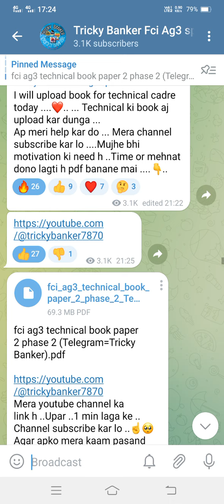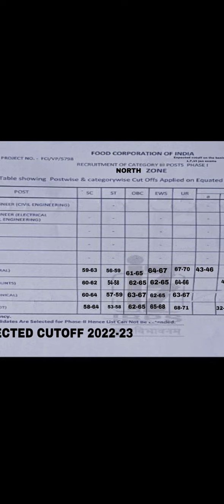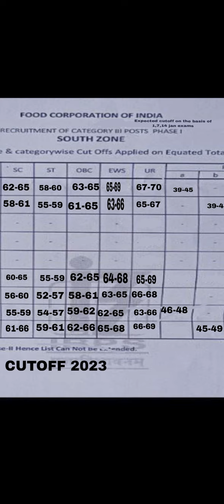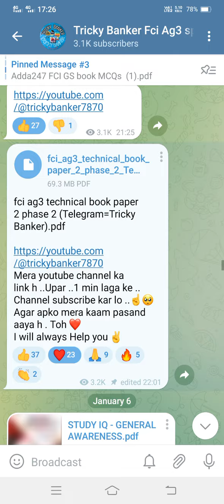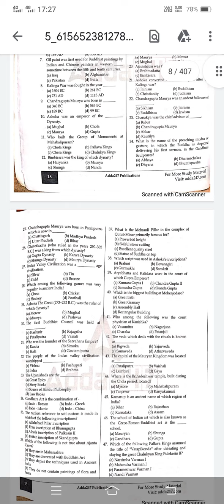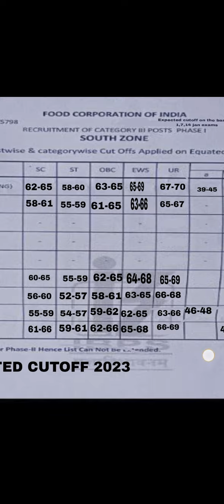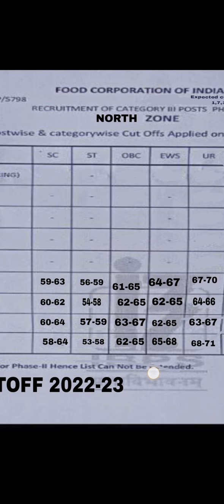Fci Ag3 expected cutoff 2022-23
Full Book of GS adda247 For Fci Ag3 👇
join on this telegram channel

Or Search it by name =Tricky Banker .On telegram ..

Special thanks to @Adda247Official

fci ag3 cutoff,
fci ag 3 cut off zone wise,
fci ag 3 cut off 2022,
fci ag 3 cut off 2019,
fci ag3 cutoff previous year,
fci ag3 cutoff phase 1,
is there sectional cutoff in fci ag 3,
fci ag 3 expected cut off,
fci ag 3 accounts cut off,
fci ag 3 accounts cut off affairci ag 3 general and depot cut off,
is there any sectional cutoff ition,
fci ag 3 depot job profile,
fci salary assistant grade iii,
fci ag3 depot cut off,
fci ag3 depot cut off 2019,
fci ag3 depot cut off 2021,
fci ag 3 depot previous year cutoff,
fci ag3 depot previous year cutoff,
fci ag 3 exam cut off,
fci ag 3 expected cut off 2022,
fci ag 3 east zone cut off,
fci ag 3 general expected cut off 2022,
fci ag 3 2019 final cutoff,
fci ag 3 general cut off,
fci ag 3 general cutoff,
fci ag 3 last year cut off,
fci ag 3 mains cutoff,
fci grade 3 salary,
fciag 3 cut off,
fci ag 3 pre cutoff,
fci ag 3 prelims cut off,
fci ag 3 cut off 2019 phase 1,
fci ag3 phase 1 cut off,
fci ag 3 previous year cut off zone wise,
fci ag3 phase 2 cut off,
fci ag 3 depot previous year cut off,
fci ag 3 sectional cut off,
fci ag 3 technical cut off,
fci ag 3 technical cut off zone wise,
fci ag 3 technical cutoff,
fci ag 3 general vs depot cutoff,
fci ag 3 cut off 2019 zone wise,
fci ag 3 west zone cut off,
fci ag 3 zone wise cut off,
fci ag 3 previous year cutoff,
fci ag3 depot previous year cut off zone wise,
fci ag 3 phase 1 cutoff,fci ag3 cutoff,
fci ag 3 accounts cut off 2019,
fci ag 3 general and depot cut off,
is there any sectional cutoff in fci ag 3 exam,
fci ag 3 salary,
fci ag 3 notification,
fci ag 3 cut off,
fci ag 3 ci ag 3 cut off 2019 phase 1,
fci ag3 phase 2 cut ofe,
fci ag 3 phase 1 cutoff,
fci ag3 cutoff 2021,
fci ag3 cut off 2019,
fci 2022,
fci 2021,fci ag 3 cut off zone wise,

fci ag 3 exam cut off,fci ag 3 cut off zone wise,
fci ag 3 accounts cut off 2019,fci2019,
fci ag 3 form fill up 2022 last date,
fci ag 3 syllabus 2022 general,
fci recruitment 2022 ag3 general,
fci ag3 general salary 2022,
fci syllabus 2022 ag3 general,
fci ag 3 general salary 2022
fci ag 3 exam cut off,9
fci ag 3 expected cfcnotification,
fci ag 3 2022 classes,
fci ag 3 2022,
fci ag 3 2022 syllabus,
fci ag 3ation 2022 agriculture,
fci ag 3recruitment2022 admit card,
fci ag 3 cufcrecruitment 2022 ag3 account,
fci ag 3 exam date 202l,
fci ag3,